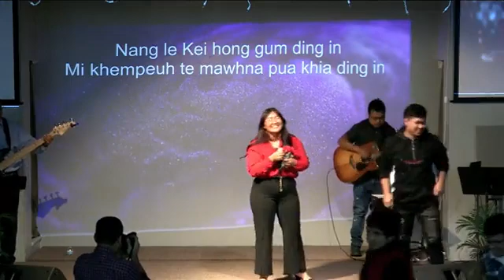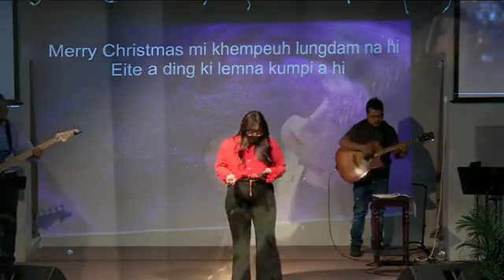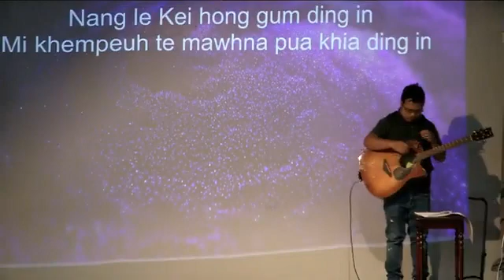Sweet December Service